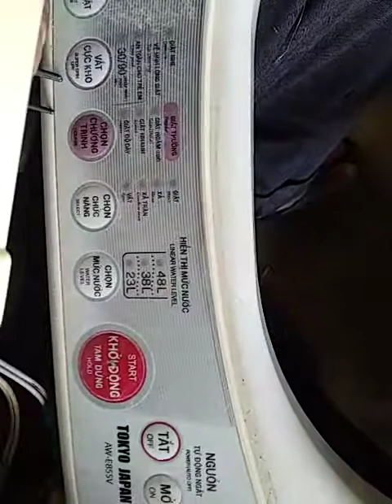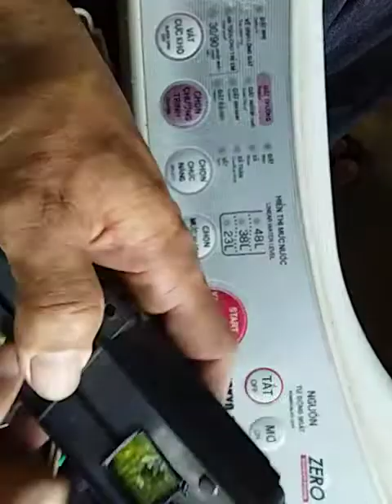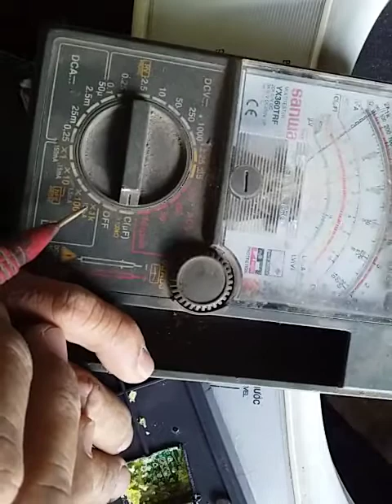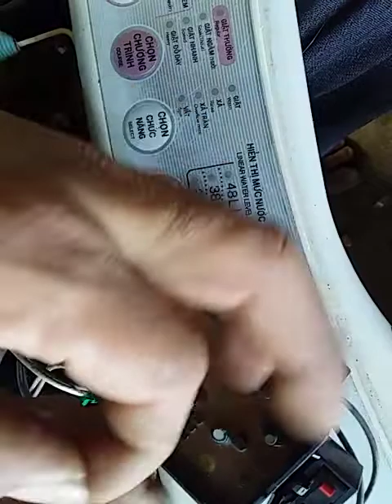HD những l kiện làm mất nguồn m giặt to